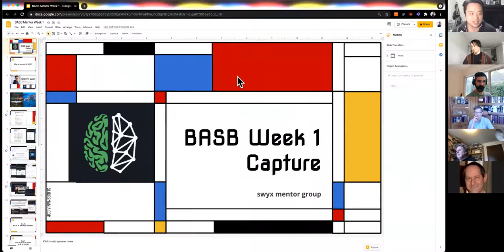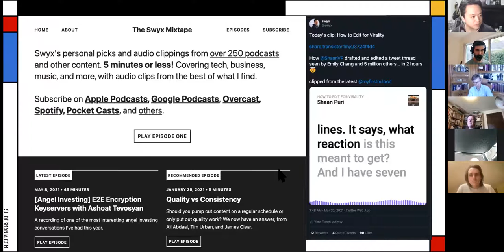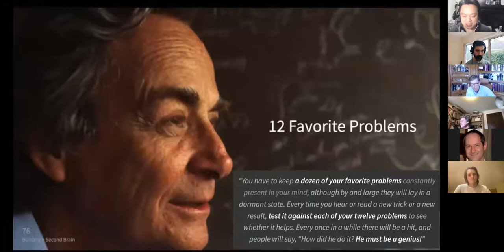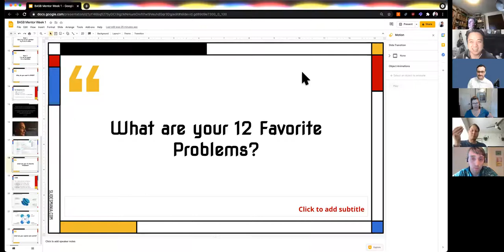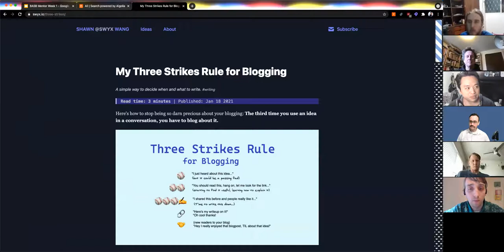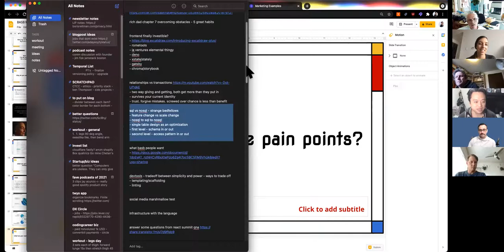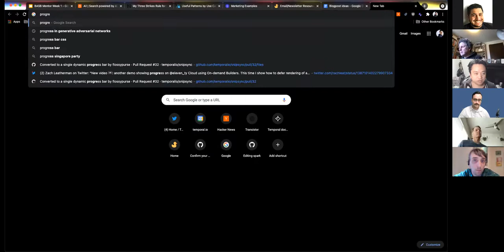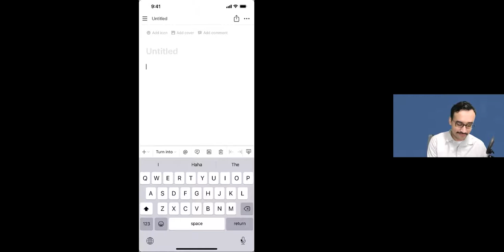Building a Second Brain - Week 1: Capture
We talked about the importance of capturing things, and my specific process in Notion and SimpleNote.